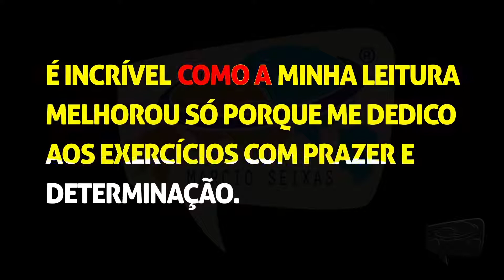FÔLEGO EXERCÍCIO 07